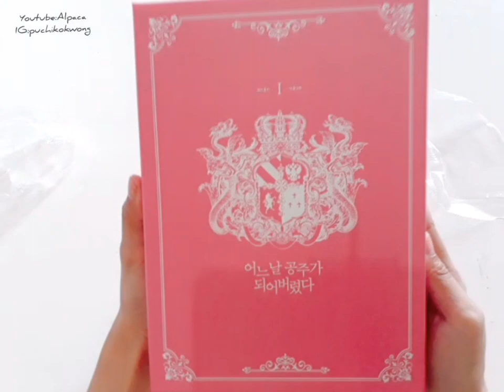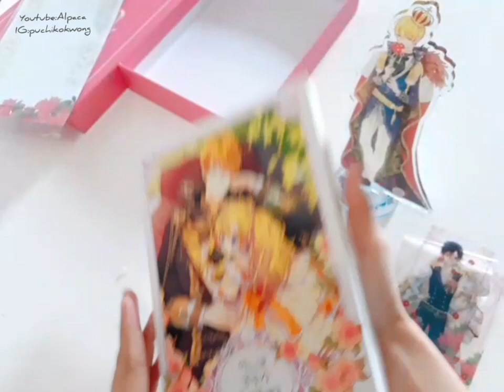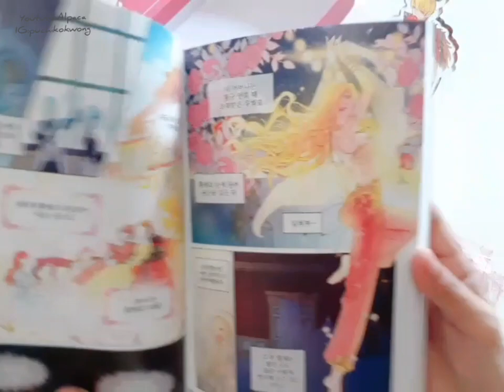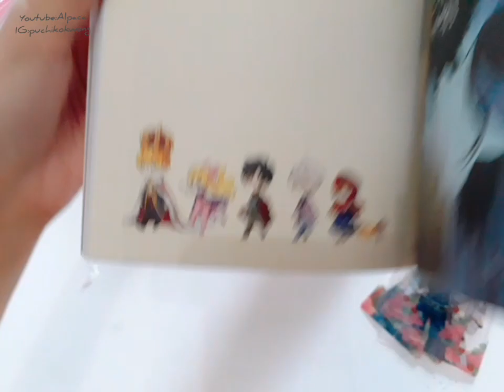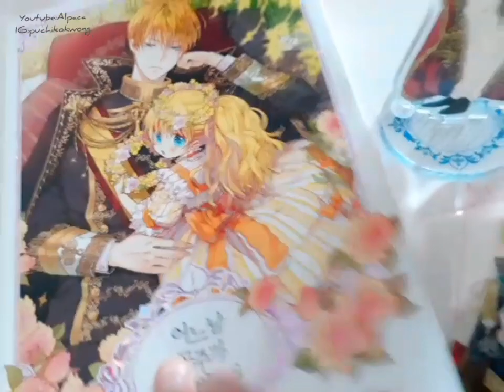Unboxing Webtoon Suddenly i Became a princess / who made me a princess Limited edition box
Webtoon Series:Suddenly i became a princess
Character:Athanasia,Claude,Lucass,Ijekiel,Jennette
Artist:Spoon
order PO bisa beli d intsagram @puchikokwong